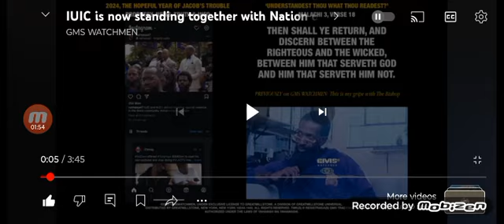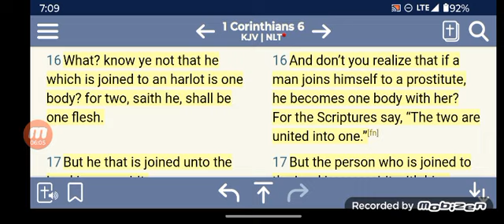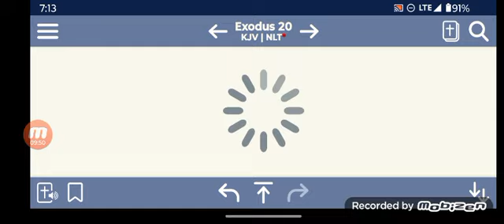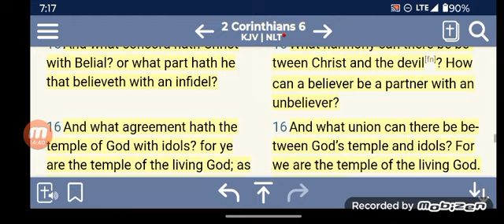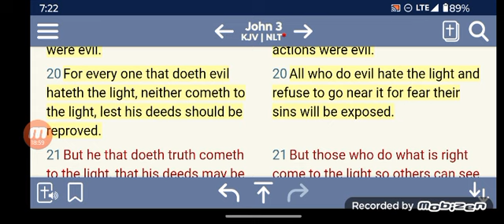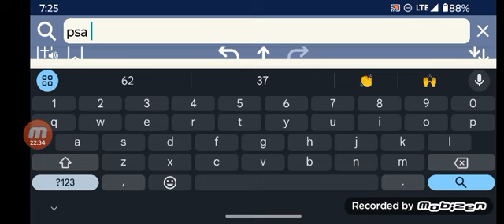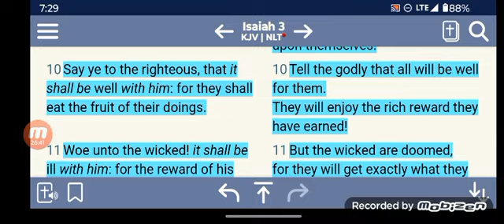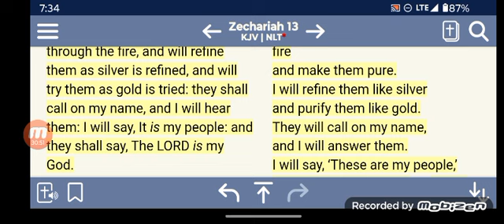IUIC Standing Together with the Nation of Islam Be ye not Unequally Yoked Together with Unbelievers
**FAIR USE Copyright Disclaimer: - Under section 107 of the copyright Act 1976, allowance is mad for FAIR USE for purpose such a as criticism, comment, news reporting, teaching, scholarship and research.